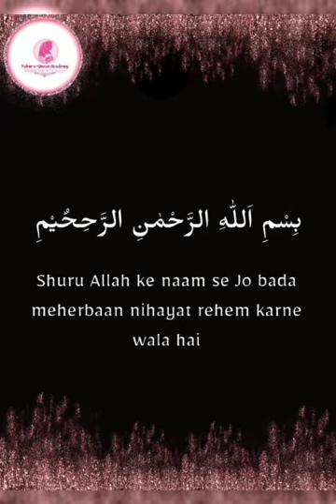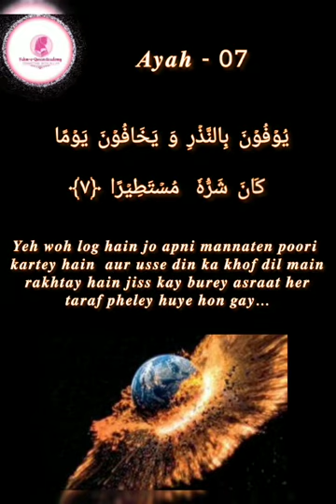Surah Ad-Dahr: Ayat 7| Qariah Asma Huda